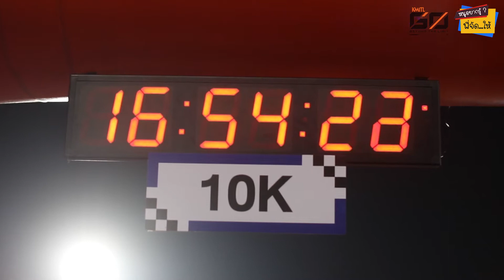วิ่งเพื่อสร้าง - KMITL GO RUN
❤ วิ่ง เพื่อ สร้าง 🥰
ว้าว บรรยากาศเช้าของวันที่ 13 ธันวาคม เป็นบรรยากาศที่แสนอบอุ่นที่นักวิ่ง
(วิ่ง)มารวมตัวกันวิ่งเพื่อสร้าง ส่วนหนึ่งในการสมทบทุนสร้าง
โรงพยาบาลพระจอมเกล้าเจ้าคุณทหาร ในครั้งนี้ 🙏